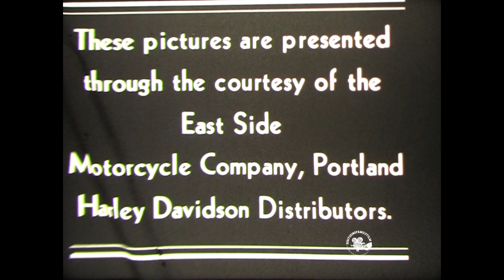1937 Rose City Motorcycle Club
1. East Side Motorcycle Company Annual Spring Opening Hill Climb Section Line Hill. Portland.
2. A short section on the Annual Gypsy Tour. Long Beach Washington
3. July 4th and 5th Rose City Motorcycle Club. Race and Field Meet
4. September Hill Climb at Camas Washington
5. Tourist Trophy Race at Florence Oregon Hat Races and Signal event start and finish only.